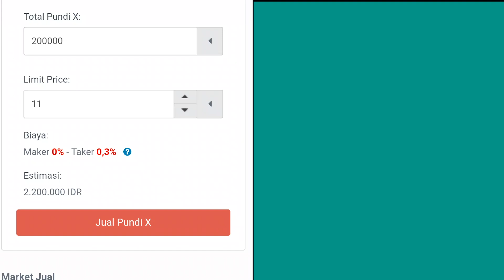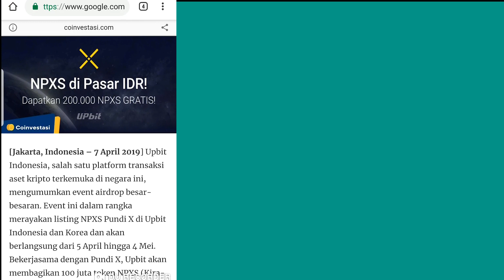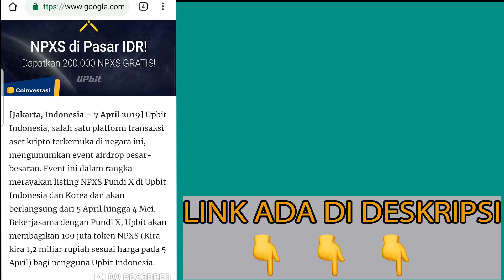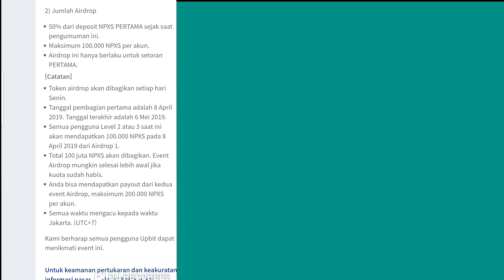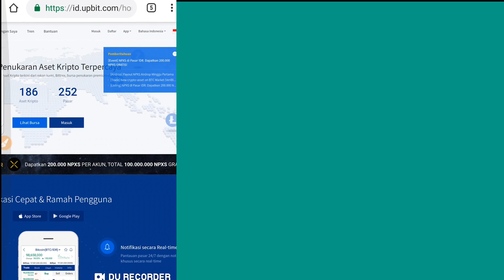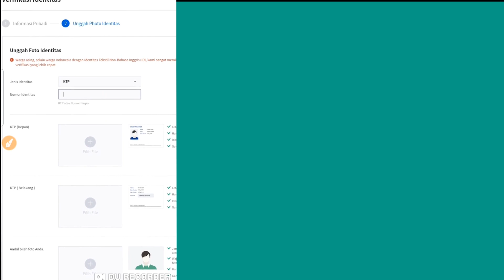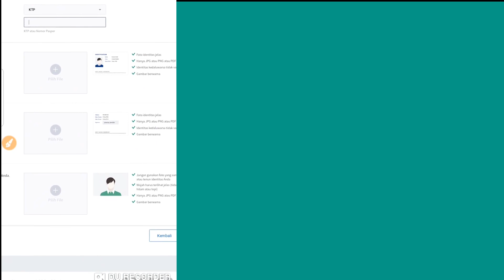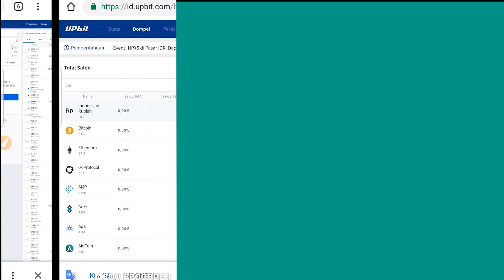GILA DIBAYAR 2.2 JUTA / 1 AKUN ! DARI UPBIT SITUS PENGHASIL UANG 2019